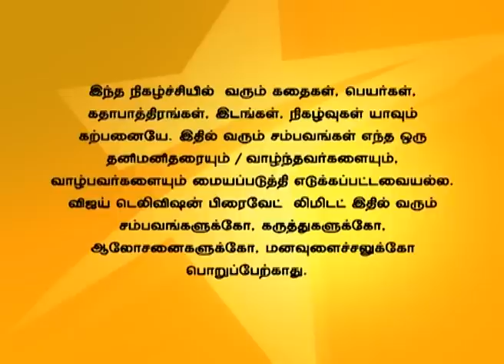Nandhavanam Full Episode 446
நந்தவனம்!
The groom marries the bride without any dowry. Suhana is upset as she has to leave soon from the house. Everyone tries to calm Suhana.
மாப்பிள்ளை எந்தவொரு வரதட்சணையும் தேவையில்லை என்று கூறி சரோஜாவை திருமணம் செய்து கொள்கிறார். சுகானா தான் குடும்பத்தை பிரிய போவதை எண்ணி வருந்துகிறாள். அனைவரும் சுகானாவை சமாதானம் செய்ய முயற்சிக்கிறார்கள்.